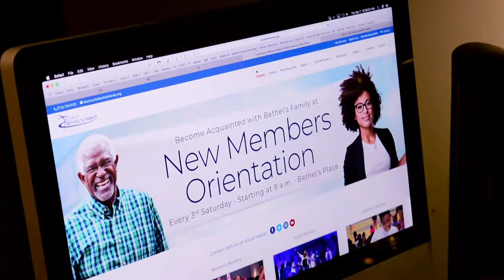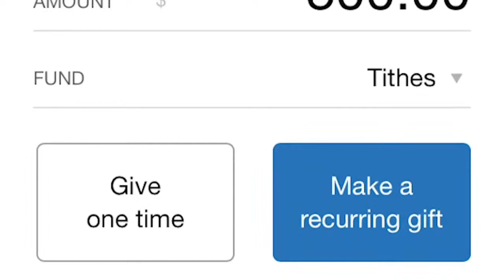When Guilty People Refuse to Apologize 7:00 pm Bible Study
Welcome to One Church at Bethel's Family - the online experience! We invite you to join us on Sunday mornings for worship at 7:00 a.m., 9:00 a.m. or 11:00 a.m. and on Wednesdays for Mid-Week Bible Study at either 12:00 p.m. or 7:00 p.m.

The Legacy Challenge is here! We are paying off the Bethel's Family mortgage in just one year! This 12-month challenge, however is more than meets the eye. It is designed to engage the body spiritually and help each individual member effectively prepare their own legacy and prepare for eternity. With 5 contribution levels to choose from, members and non-members alike, are encouraged to give to the cause. To learn more and make your initial contribution,

Become a part of the family!  To become a member of Bethel's Family, you can fill out this simple form and our New Members team will get in touch with you!

Every dollar you sow into God's Kingdom here at Bethel's Family can be seen in action! We exist to serve our Southwest Houston community and the world at large. You can be a part of this great task and support the ministry in less than 2 minutes!